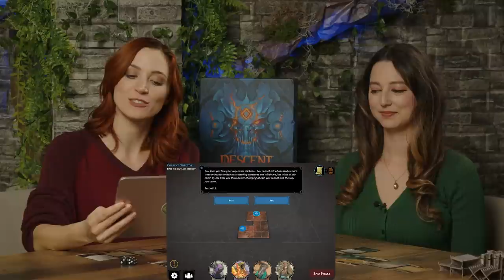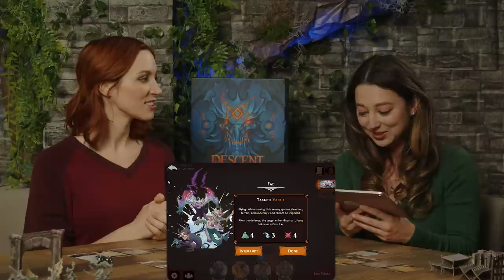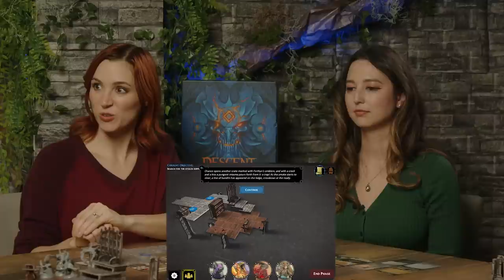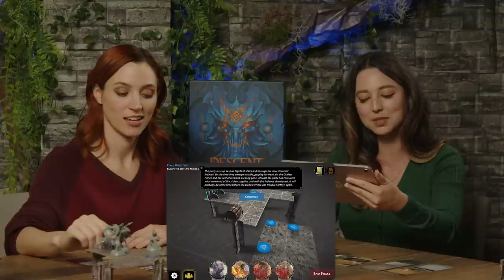Descent Legends Of The Dark | Gameplay'd w/ Banzainator, Gina DeVivo, Kara Centell-Dunk, Becca Scott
GAME LORE
Terrinoth is in peril. The demon-tainted Uthuk Y'llan barbarians stalk the realm and the undead servants of Waiqar the Undying venture beyond their borders for the first time in memory. The leaders of Terrinoth are divided and fractious, unable to unite against these common threats. And in the northern barony of Forthyn, the stage is set for the next great confrontation between Terrinoth and the forces of darkness...

For years, your journeys have taken you across the fantasy realm of Terrinoth, venturing into dark forests, shadowy cities, ancient crypts, and misty swamps — but your true legend is about to begin.

Core gameplay mechanisms such as combat, fatigue, skills, items, and more have received completely new interpretations with Legends of the Dark, while a new approach to scenario layout and 3D terrain creates striking multi-level scenarios.

Gameplay is fast and intuitive. You take three actions each turn: one maneuver action and two additional actions of your choice. Maneuvering gives you movement points, as shown in the upper right corner of the character sheet, and since you always have a maneuver action, you can reposition to put yourself in a more advantageous position for attack. Other than maneuvering, you can use an action to attack an enemy, rolling your attack dice and drawing upon your hero's abilities and weapons to deal maximum damage or inflict harmful conditions on your foes, or you may use the explore action to interact with a piece of 3D terrain or a token by using the app. You can also use your action to perform one of the most crucial actions in Legends of the Dark: the ready action, which lets you flip your hero sheet or one of your cards to its opposite side, unlocking new abilities!

Your hero sheet isn't the only thing you can ready. Every hero also has an attack card and skill cards! Each hero starts the game with two weapon cards, which are sleeved together back-to-back to create a single attack card. Skill cards can also be readied, switching between two complementary abilities.

The app also brings new changes to gameplay, introducing enemies with adaptable strategies, complex status effects, and triggers fully managed by the app, and the ability to develop your heroes based on the choices you make in scenarios. You'll also uncover a wealth of activity between scenarios, such as crafting, shopping in the city, upgrading equipment, and more. Because of these various differences, Descent: Legends of the Dark is not compatible with Descent: Journeys in the Dark and its expansions.

CREDITS
Host: Becca Scott
Director: Jake Michels
Cinematographer: Sam Bermudez
Editor: Sara Raub
Gaffer: John M O'Connor
Set Design: Katie Michels
Art Assistant: Jenna Carley
Production Assistant: Kassie Matthews
Equipment: @Blackmagic Design